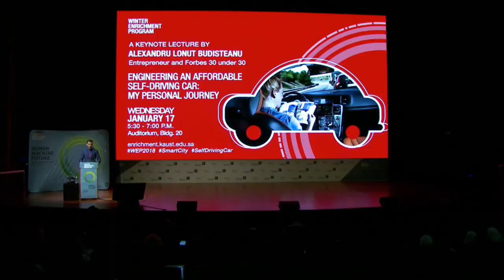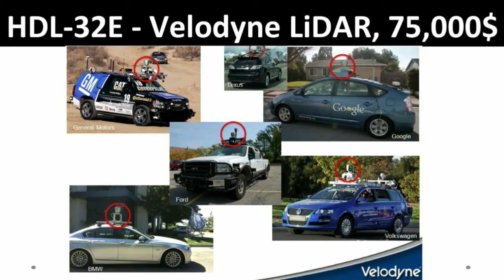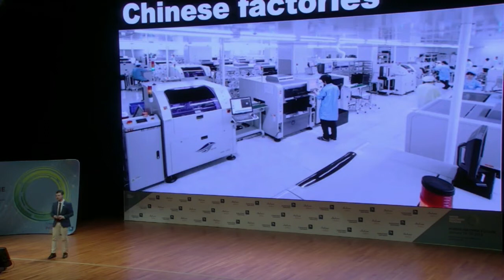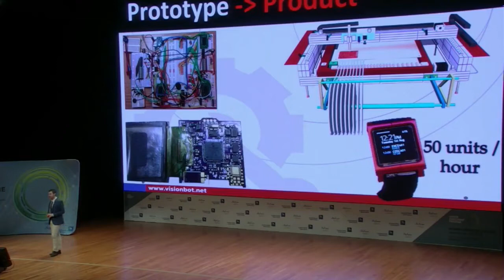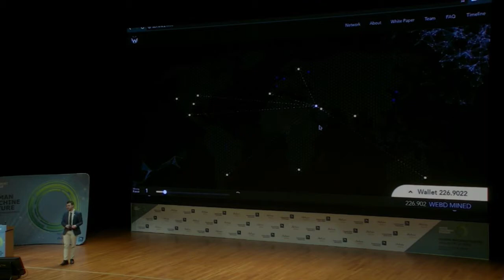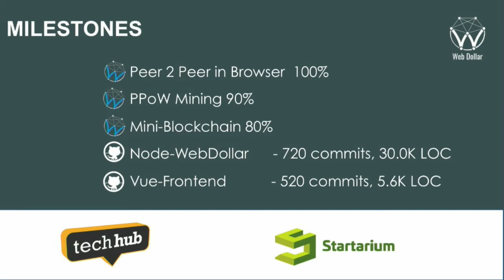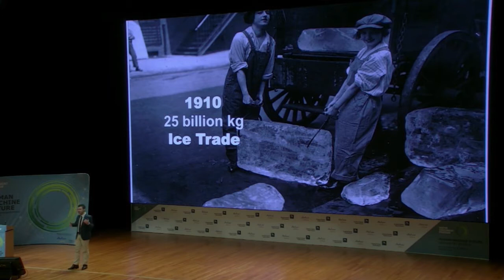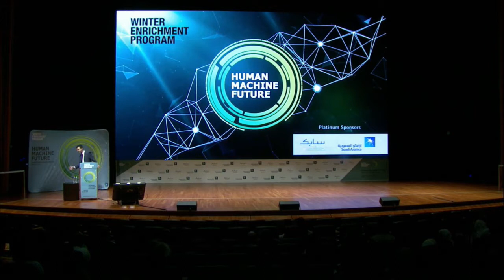WEP2018 TV: Engineering an Affordable Self-Driving Car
Alexandru Ionut Budisteanu gives a WEP2018 lecture on how he used Artificial Intelligence to make this dream car come true. It will be livestreamed here on our Youtube Channel Wednesday at 05:30 p.m. UTC+03.